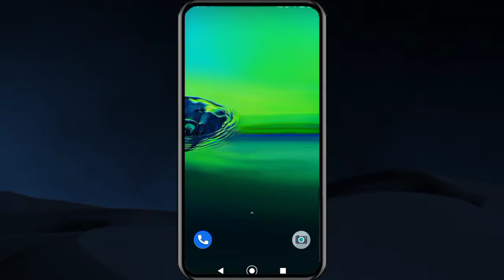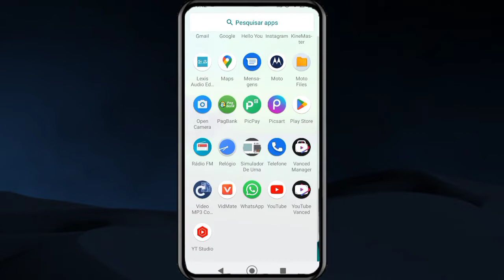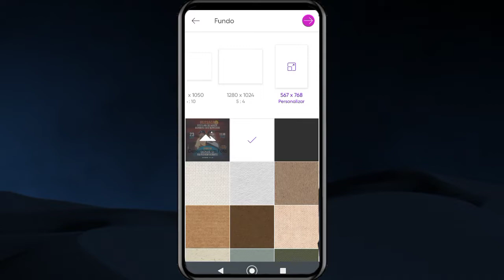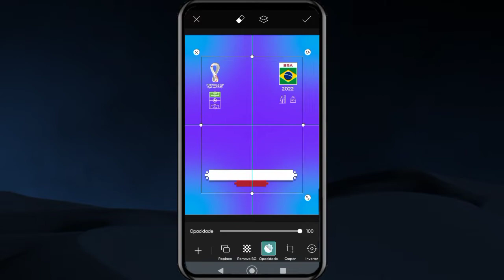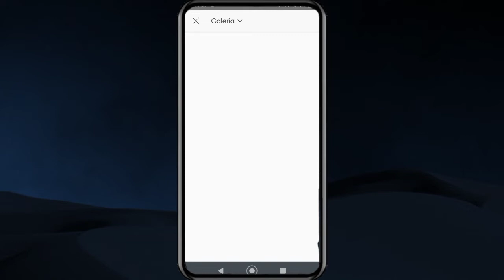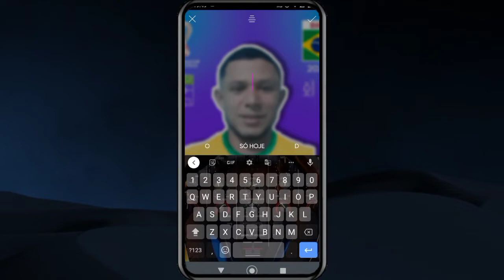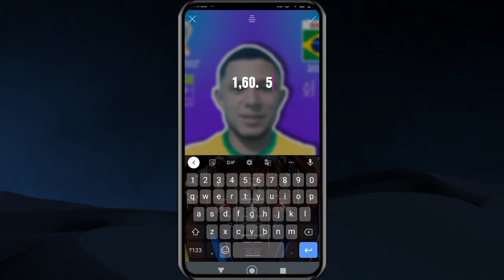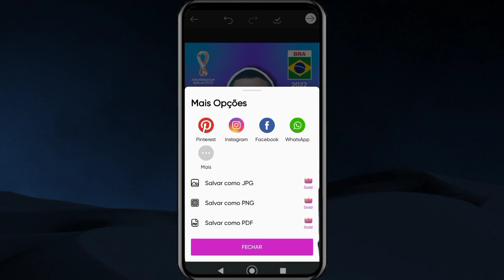Criar Figurinha da Copa do mundo 2022 Personalizada com sua foto no Celular 📱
neste vídeo você aprende como criar sua Figurinha da Copa do mundo 2022 com sua foto de maneira fácil no seu próprio celular.